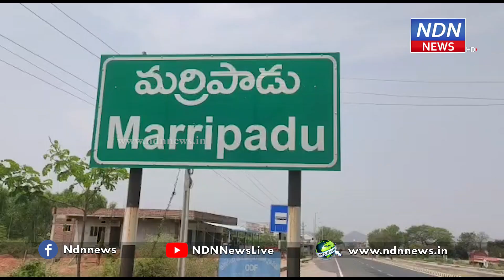టోల్ గేట్ దగ్గర చిన్న పొరపాటు చేశాడు.. పోలీసులకు చిక్కాడు - NDN News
మర్రిపాడు రోడ్ యాక్సిడెంట్ మిస్టరీని
టోల్ గేట్ పట్టించింది..
మర్రిపాడులో ఓ రైతుని ఢీకొని అతని మరణానికి కారణమైన వ్యాన్ ని, వ్యాన్ డ్రైవర్ ని పోలీసులు మదనపల్లిలో అరెస్ట్ చేశారు. తక్కువ సమయంలోనే టోల్ గేట్ ని రెండుసార్లు ఆ వాహనం దాటడంతో వెహికల్ నెంబర్ ఆధారంగా పోలీసులు కేసుని ఛేదించారు.